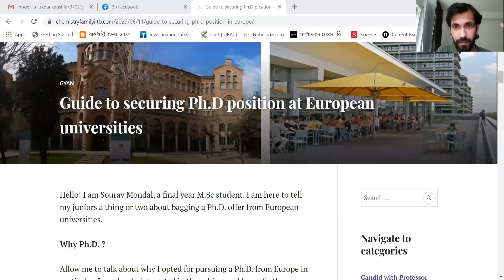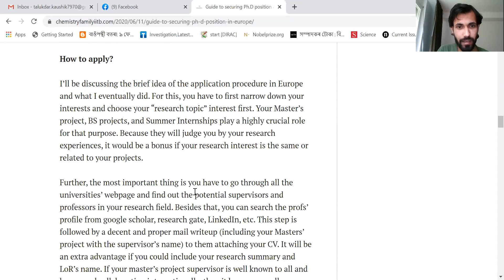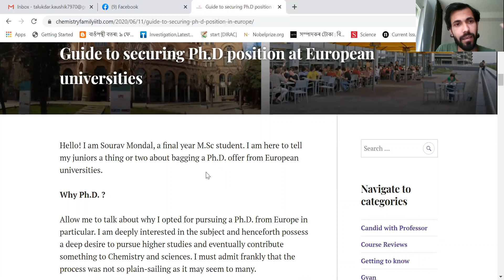বিদেশত Ph.D. কৰিব খোজে নেকি ?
তলৰ লিংকটো ক্লিক কৰিলে ভাল লেখা এটা পাব